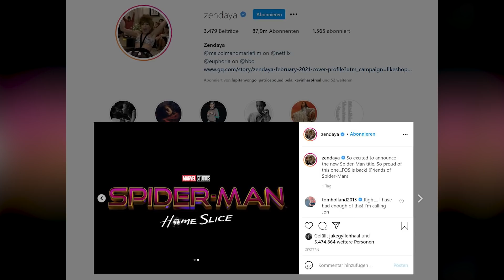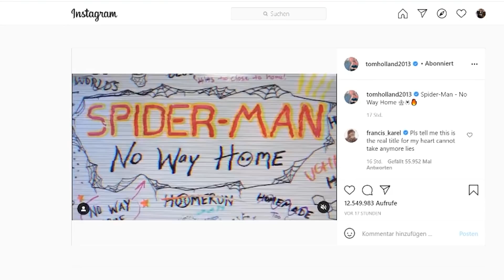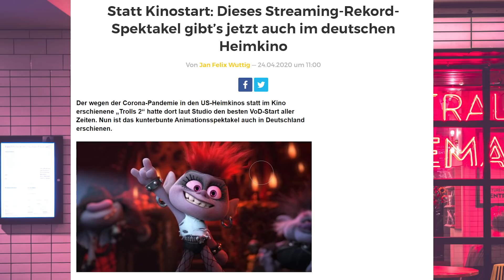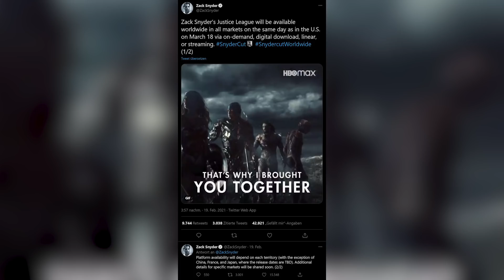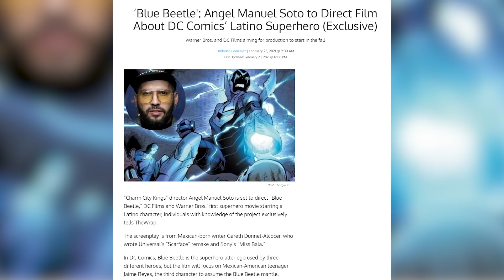LOKI Serie ab Juni | SPIDER-MAN 3 Titel veröffentlicht - FILM NEWS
Viel Spaß mit der heutigen Folge FILM NEWS!